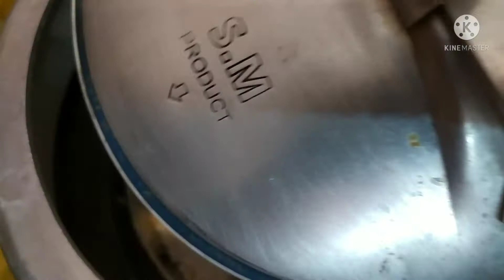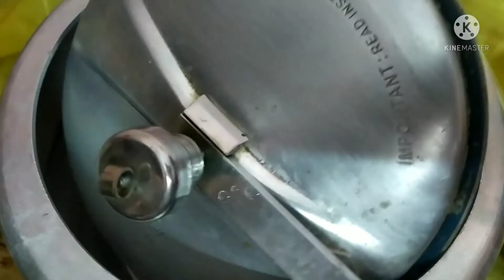BHAPA PITHA CAKE RECIPE || PITHER RAJA / PITHE PULIR MOJA || PART 4 || পিঠের রাজা পিঠে পুলির মজা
Hi friends today I have shared with all of you an unique recipe of bhapa pithe this is a traditional pithe that we as a Bengali make in every winters during the poush parbon festival
Do try this recipe 😋 at home and let me know through the comments how was it